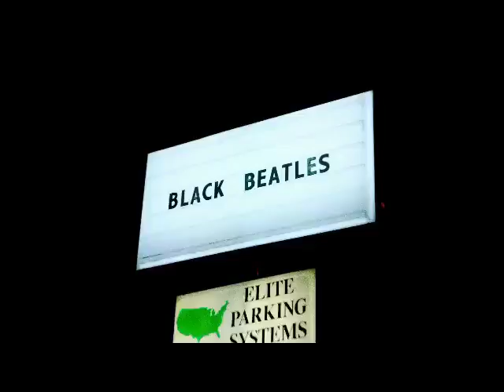Ultimate Mannequin Challenge Flow Compilation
Mannequin Challenge, perfect compilation of videos